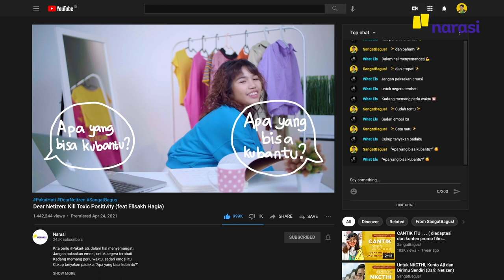Dear Netizen: Kill Toxic Positivity (Official Trailer) | Narasi Signature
Yok, bisa, yok! Yok, bisa, yok!
Hmm... gini nih kalau nyemangatin kurang PakaiHati. Salahnya emang di mana, sih?

Karya baru Narasi bareng kreator Bagus Widnyana (@sangatbagus) dan penyanyi muda Elisakh Hagia (@elisakhagia) kasih tahu cara ‘ngepuk-puk’ orang supaya enggak berdampak buruk.

(Narasi)